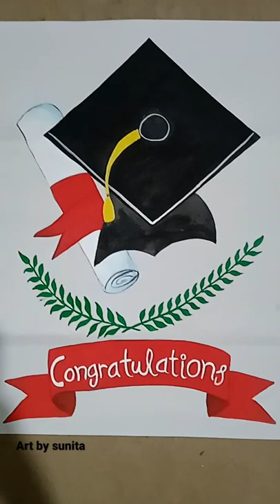painting👩‍🎨 on digri 🤟